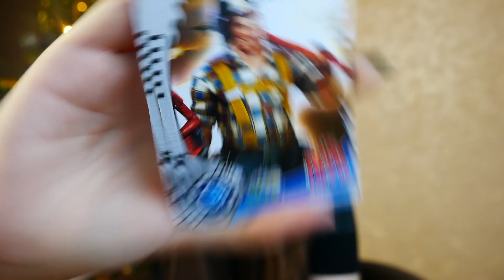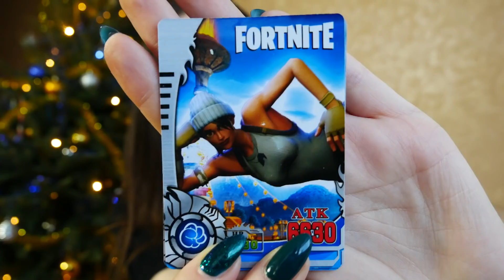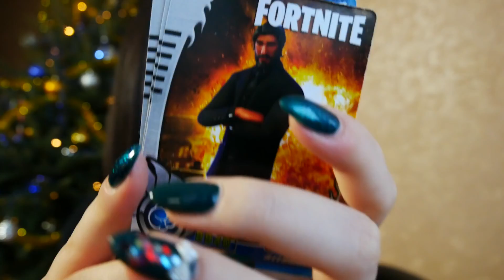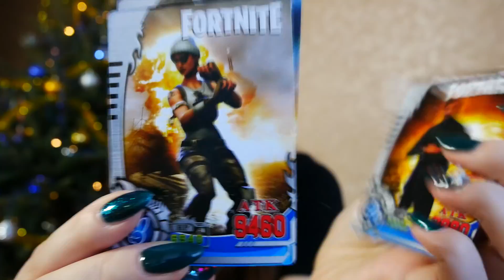FIGURKI FORTNITE ZA 5 ZŁ! 🤯 UNBOXING